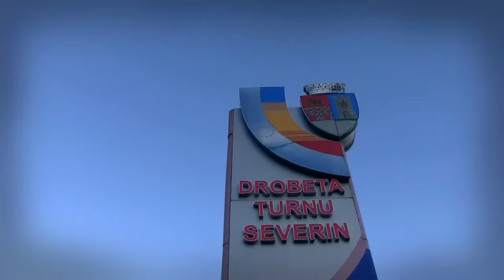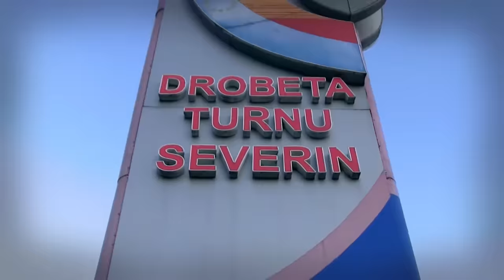Florin Mitroi - Drobeta, Drobeta-Turnu Severin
Clipul si muzica nu imi apartin.
Eu doar am scos introducerea si sfarsitul din clipul original pentru a lasa doar muzica.